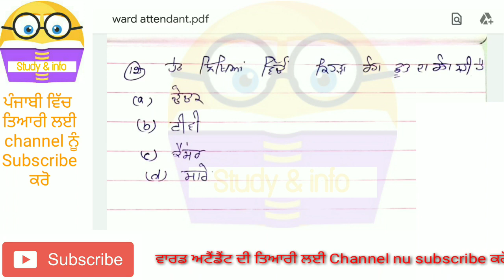Hospital Based Care Question । Ward attendant exam date l ward attendant syllabus l ward attendant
Hospital Based Care Question l Home based care l ward attendant syllabus l ward attendant roll no l study & info l

ਵਾਰਡ ਅਟੈਂਡੈਂਟ ਨਵੀਂ ਕਿਤਾਬ ਖਰੀਦੋ👉👉👉

ward attendant
ward attendant form fill up
ward attendant syllabus 2020
ward attendant admit card
ward attendant roll no.
ward attendant exam question
ward attendant englisward atthospital
ward attendant first aid
ward attendant Mcq